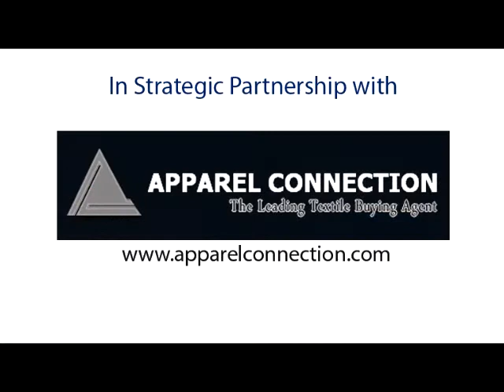High Commissioner of Malaysia brings Trade Delegation at Expo Pakistan 2012 (Exhibitors TV Network)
Dr. Hasrul Sani Mujtabar, High Commissioner of Malaysia spoke with Exhibitors TV Network at Expo Pakistan 2012.

He honors the bilateral trade relationship and friendship of Malaysia and Pakistan.